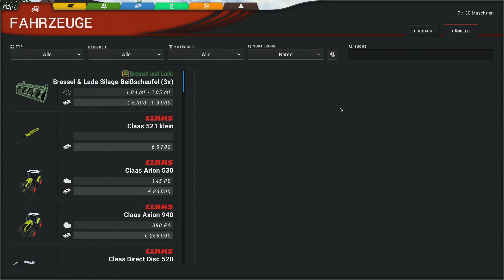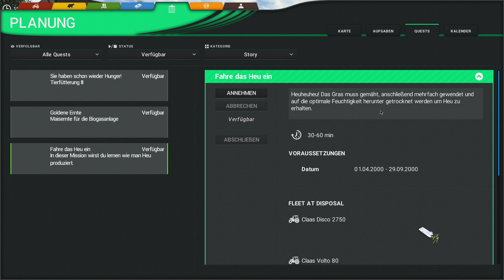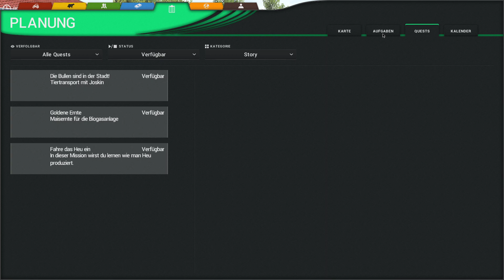Cattle and Crops #063 Ja wo fahren sie den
Cattle and Crops Early Access

Der andere Bauernhof Simulator
Wird es eine Konkurenz zum LSxx
Schauen wir uns das in ruhe an , und entscheiden später